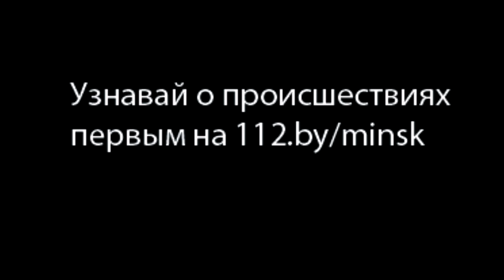пожар в квартире по ул Уборевича 25 03 2016 погибший